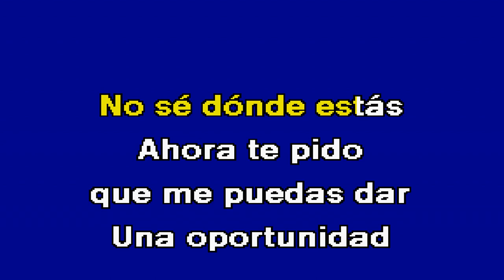A DONDE VÁS versão castelhano António José Karaoke